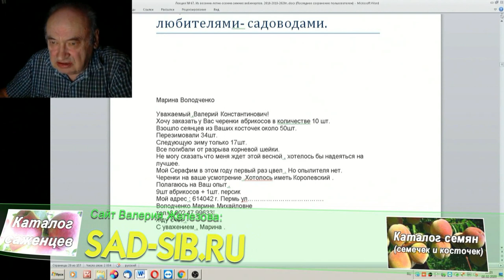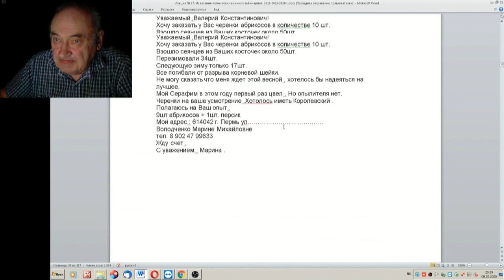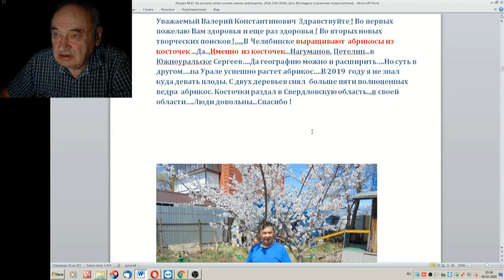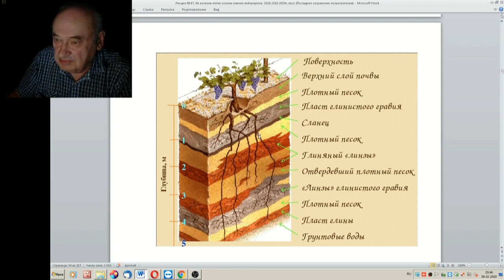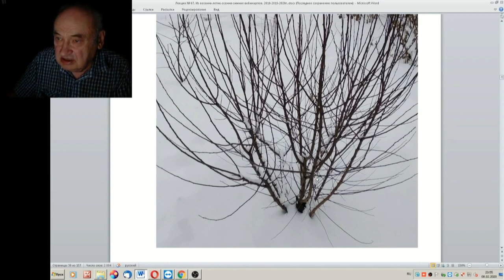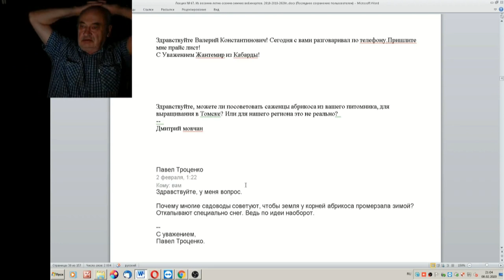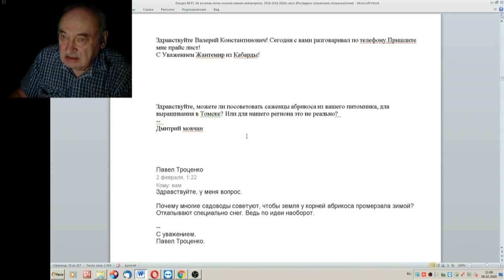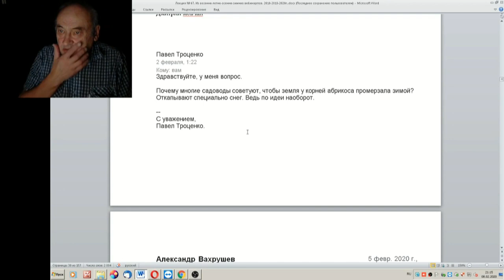67 ч 02 Письма письма письма